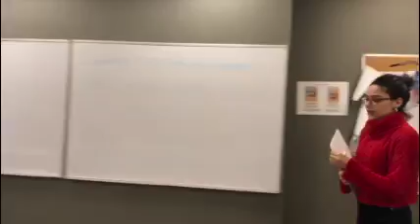2017-2018 Academic Year Spring Module B1 Project-5 part 2